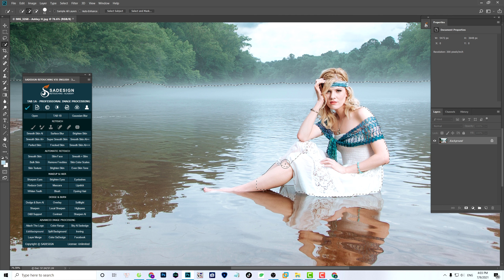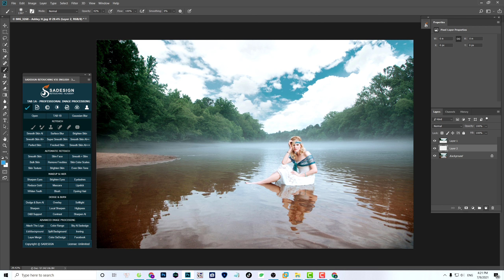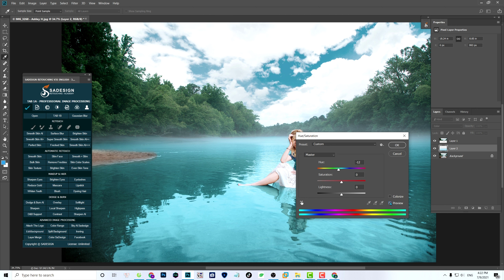Treating Dirty Turbid Water Into Green Simple With This Way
in this video i will show you how to change dirty opaque water color to
fresh blue water color make your photo look more beautiful, more gorgeous.

Hope this video will help you to perform better at work.

❤️ SADESIGN is a channel to guide, share knowledge, experience Photoshop tips & tricks, help us make our work simpler, more effective and more complete.
❤️ SADESIGN with the motto simple, concise, effective. Hope it will be of some help to you in your daily work